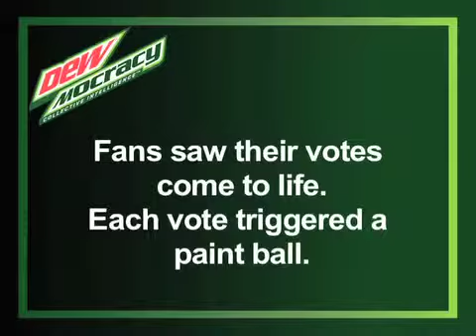Mountain Dew: DEWmocracy Shoot Your Shade #509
Now that the the flavor finalists were chosen, up next was the drink shade. Real-time web broadcast allowed users to vote for their favorite shade of Mountain Dew, with every vote equalling one shot live. The winner for flavor #509 is Red Cloud!